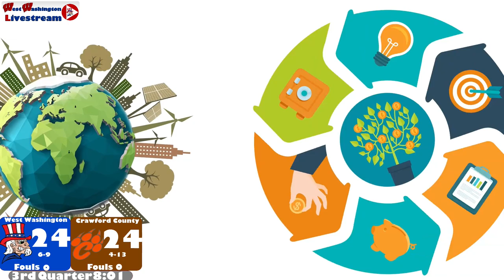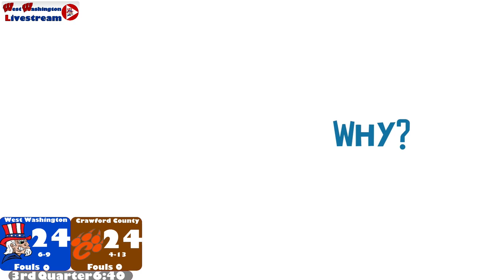23 24 Boys Basketball Basketball Crawford County vs West Washington 01 February 2024 06 36 21 PM